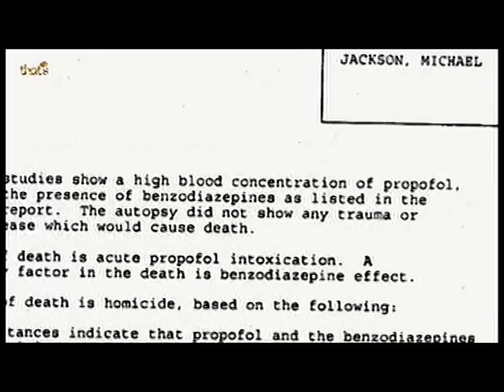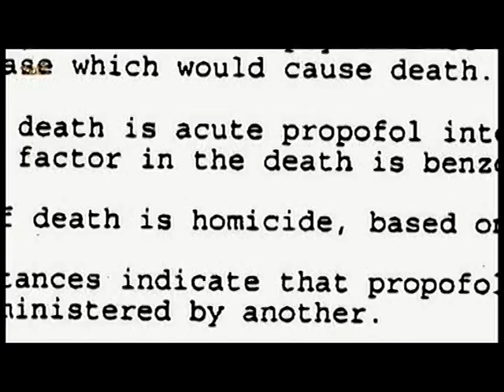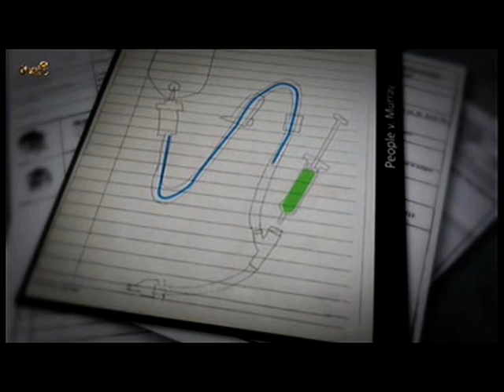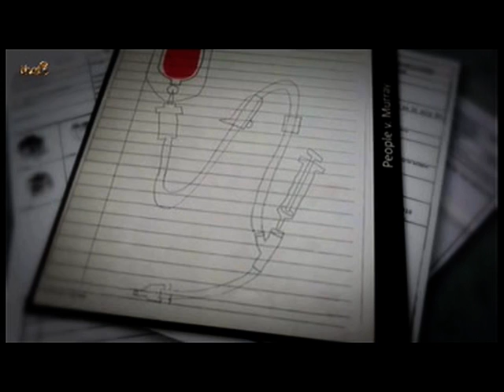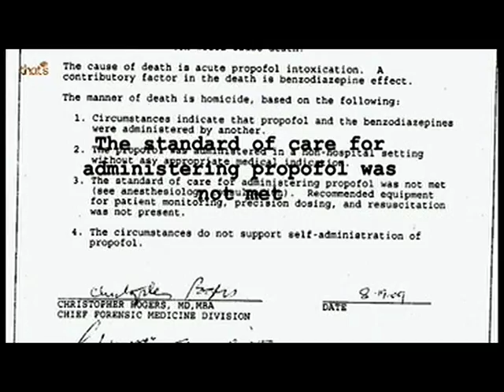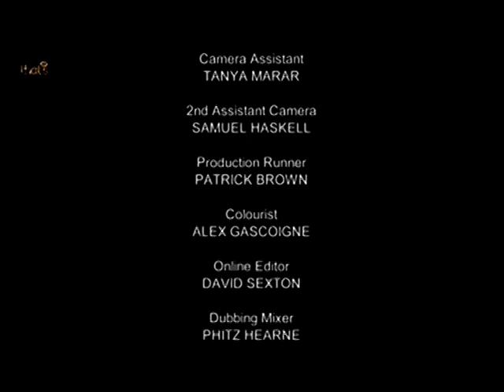The death of Michael Jackson. An analysis.